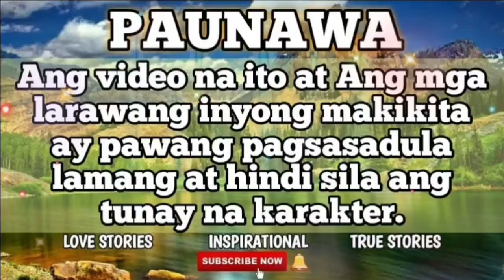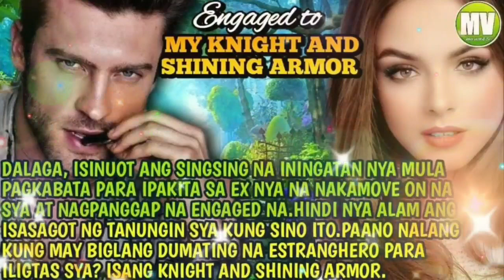Part 3 ENGAGED TO MY KNIGHT AND SHINING ARMOR | myviewstv | myviewsfairytv | MY VIEWS TV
Love Story ❣️

totoong kwento
mayaman pala
kasal
playboy
kasunduan
kontrata
may aral na kwento
anak pala
madramang istorya
kwentong malungkot
fairytale story
milyonaryo pala
sosyalera
sosyalerang babae
matapobre
milyonaryo story
babaeng mayaman
tagapagmana pala
kwenting ofw
teleserye
pagibig
bilyonaryong binata
spoiled brat
ceo
kompanya
full story
new story
viral story
pbb komunity
pbb connect
family
movie marathon